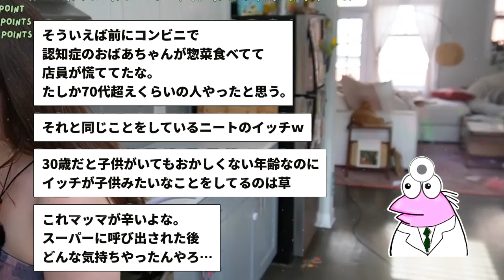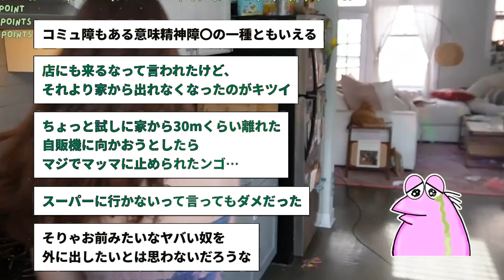【2ch面白いスレ】お腹が空いたので並んでいる間にポテトチップスを食べたら怒られましたw」→結果wwww【ゆっくり解説】【バカ】